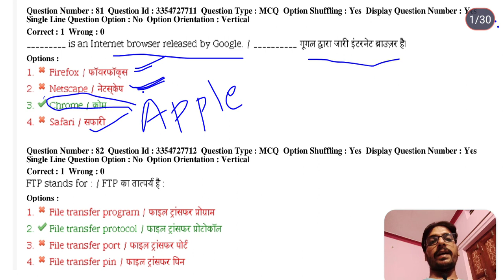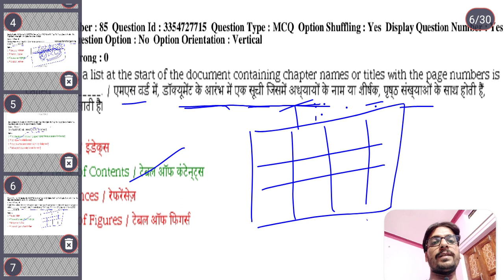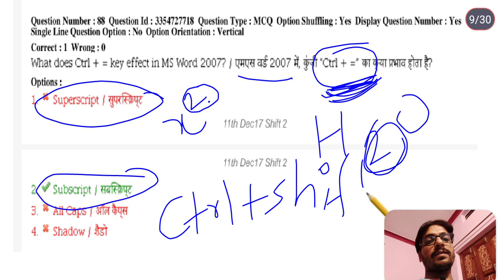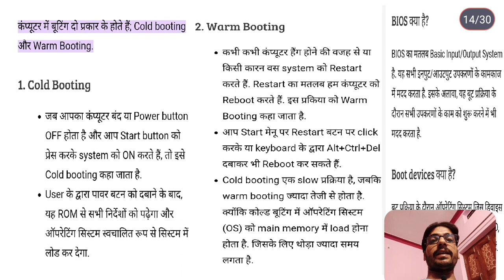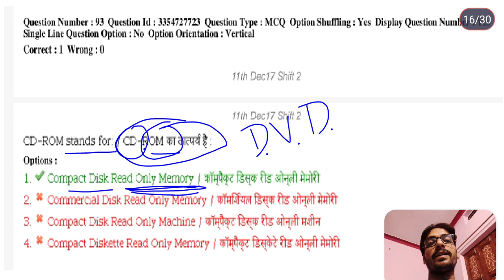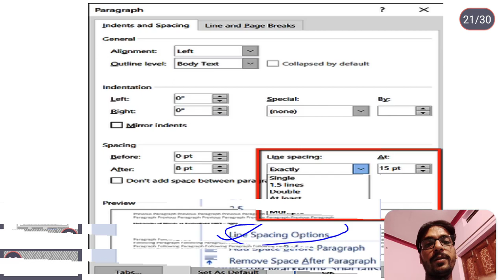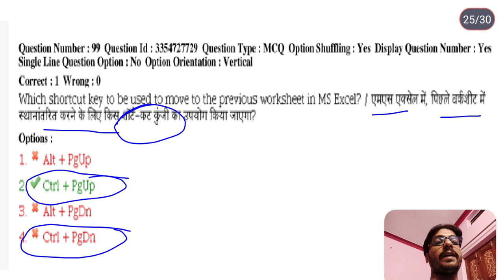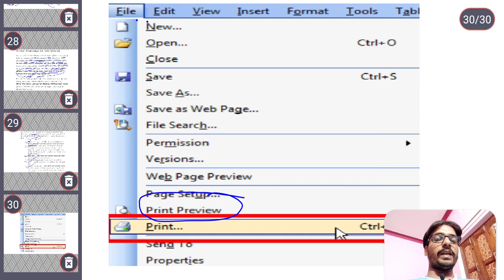MP Patwari Computer | 2017 Previous Year Computer Questions